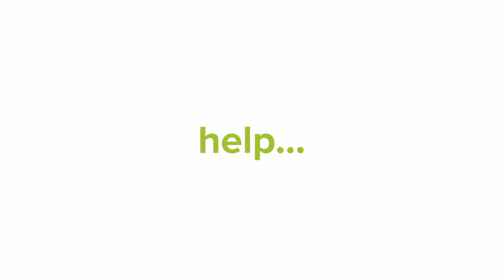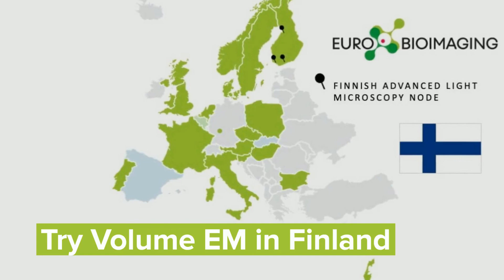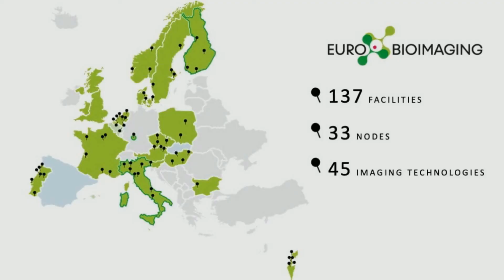Volume EM from Euro-BioImaging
Does Volume EM sound interesting - but too complicated to implement? Why not try out this super resolution technique at one of Euro-BioImaging's Nodes - with help from our experts.

This short video provides information about Volume EM services in The Netherlands, Sweden and Finland with interviews with:
- Julia Fernandez-Rodriguez, Centre for Cellular Imaging Core Facility, University of Gothenburg
- Nalan Liv, University Medical Center Utrecht
- Eija Jokitalo, Institute of Biotechnology, University of Helsinki